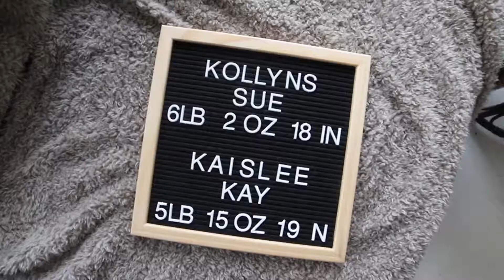Inspired by Soul Photography-Behind The Scenes-Pasonault Twins-Studio Session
Here is an inside look at a newborn session with Inspired By Soul Photography. Studio located in the Historical Downtown District in Columbus Nebraska